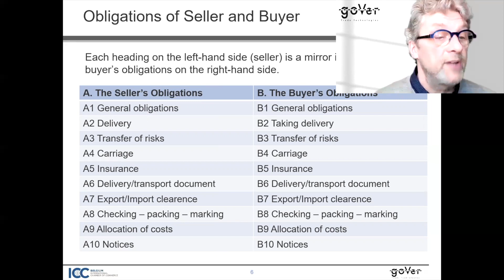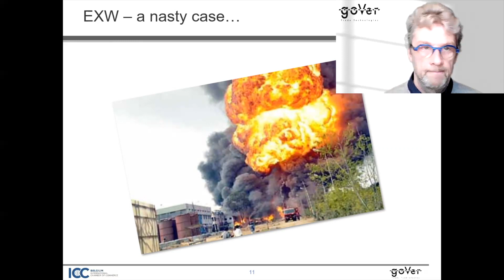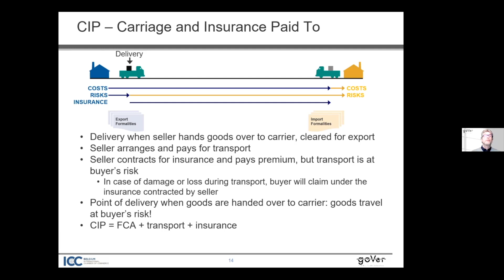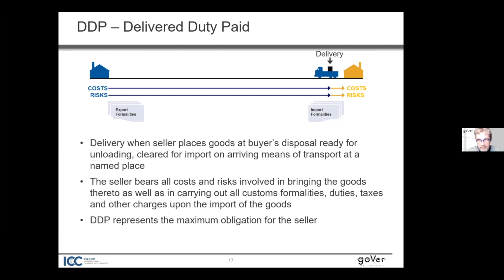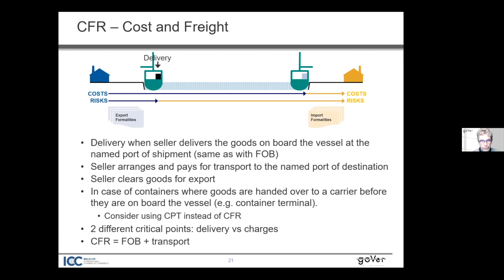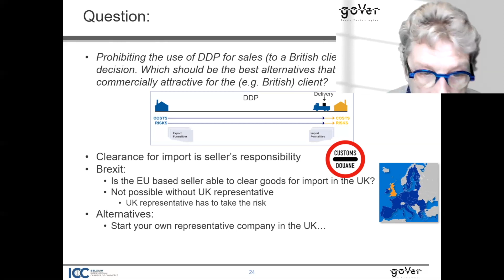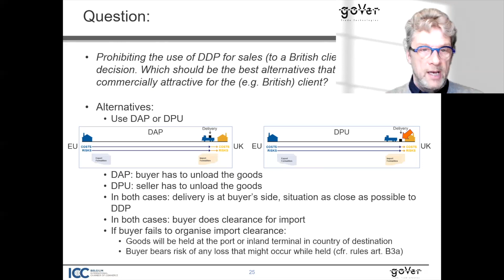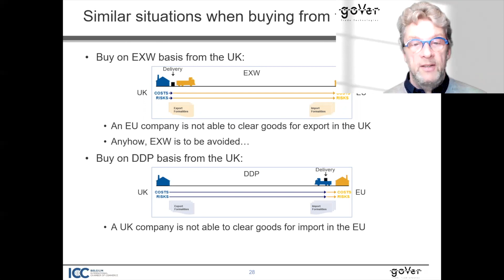Incoterms® rules & Brexit: alternatives to DDP still commercially attractive for the client in UK?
Prohibiting the use of the Incoterms® rule DDP for the sales (e.g. in the context of Brexit) can be a sound decision. Hugo Verschoren discusses during this Know Your Trade Talk which would be the best alternatives, that remain commercially attractive for the (e.g. British) client.

Is your employer a member of ICC Belgium? Then you can:
 - submit your own specific question about international trade transactions or policy, and get a chance that one of our expert members provide an answer during one of the next Know Your Trade Talks;
- flag yourself as volunteer to record as an expert one of the next Know Your Trade Talks (by e-mail: ): many areas of expertise are welcome, including but not limited to legal, trade finance, logistics, compliance.

Who we are:
ICC Belgium is the Brussels-based office of the International Chamber of Commerce (ICC) since 1920. ICC is the world’s largest business organization representing more than 45 million companies in over 100 countries.
Through a unique mix of advocacy, solutions and standard setting, we promote international trade, responsible business conduct and a global approach to regulation, in addition to providing market-leading dispute resolution services. Our members include many of the world’s leading companies, SMEs, business associations and local chambers of commerce.

We make business work for everyone, every day, everywhere.